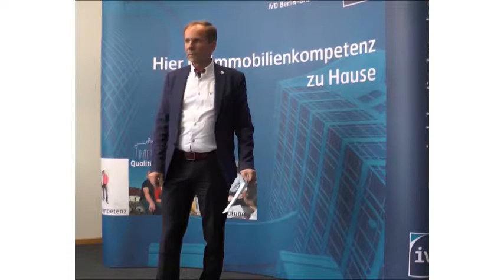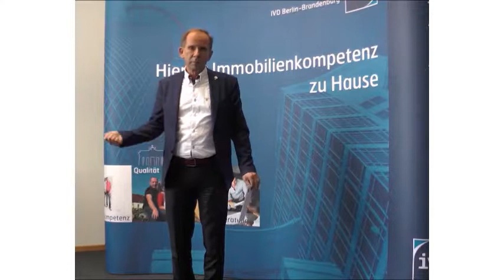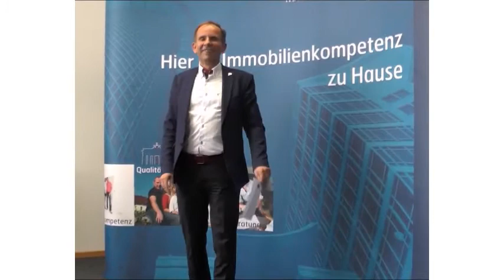RE/MAX Classic Berlin Immobilie verkaufen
Sie möchten Ihre Immobilie verkaufen und einen kompetenten Berater an Ihrer Seite wissen? Dann melden Sie sich bei RE/MAX Classic Berlin. Hier sind Sie herzlich Willkommen. Wir geben Ihnen in diesem Video einen Einblick zu dem Thema kompetente Vermittlung. Melden Sie sich bei uns telefonisch unter 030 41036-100 oder per E-Mail . Unsere Webseite finden Sie Wir freuen uns auf Sie und hoffen Sie unterstützen zu können. :) Viel Spaß auf unserem Kanal.